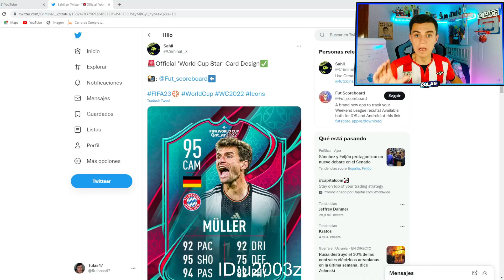¡Diseño oficial de la carta de Qatar 2022!